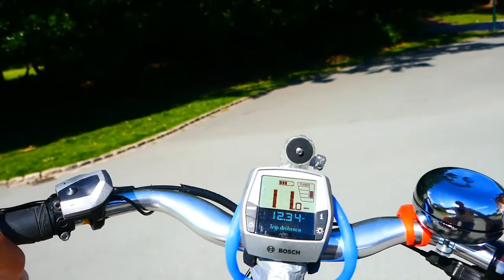Mesnes Park Wigan